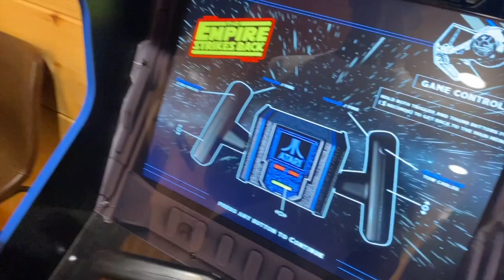CABIN TOUR!!!*VERY DISAPPOINTED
Follow BENO Social Medias:
Twitter➡️: twitter.com › beetheblueprintB. Williams Sr. (@beetheblueprint) | Twitter

LET’S SMASH THAT LIKE BUTTON ON THIS VIDEO!!!

Ages:
Britt: 22
Beno: 26
Bj: 3
Brax: 1